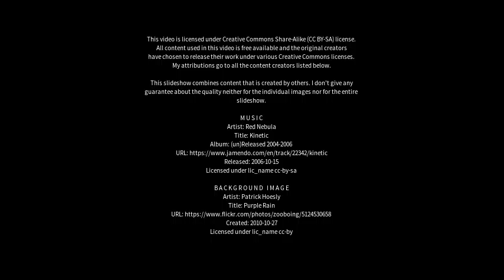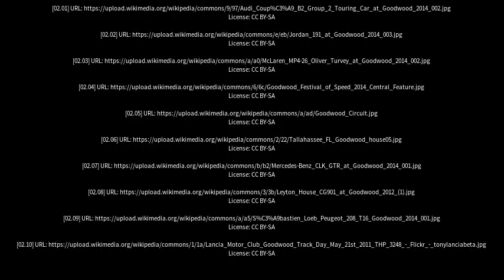Best places to visit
Best places to visit - Goodwood (Australia) Best places to visit - Slideshows from all over the world - City trips, nature pictures, etc.